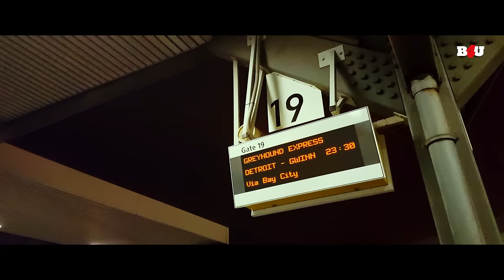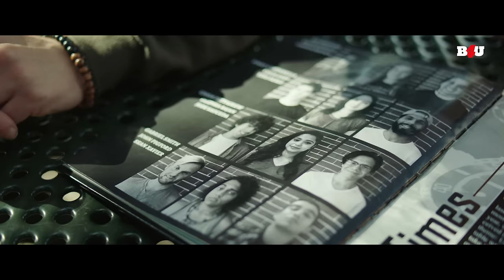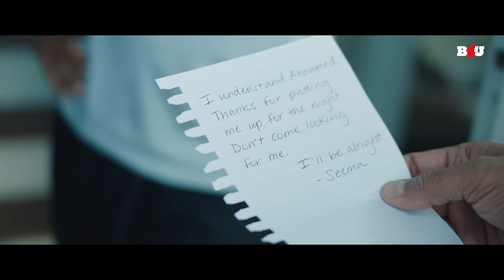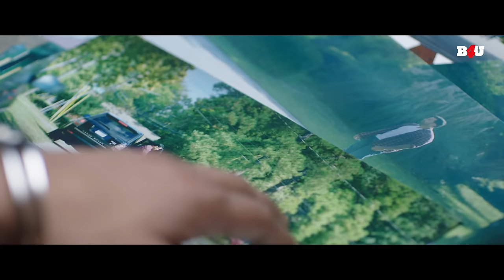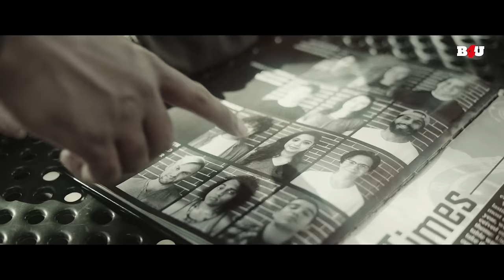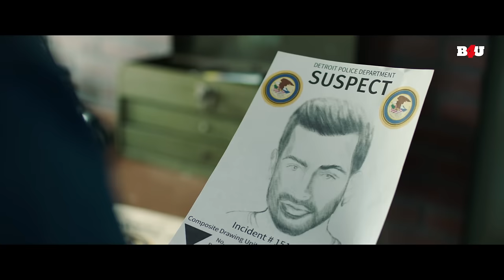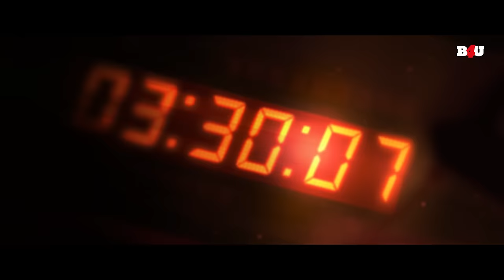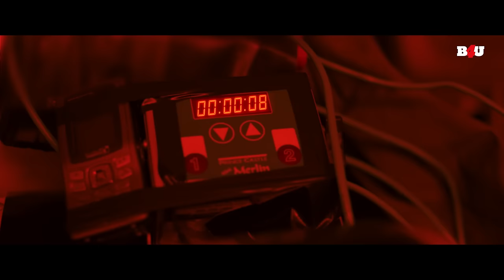South Superhit Movie Ranam | Prithviraj Sukumaran, Rahman, Isha Talwar | B4U Movies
Movie Name- Ranam
Starring- Prithviraj Sukumaran, Rahman, Isha Talwar
Synopsis-Aadhi is pulled back into a life of crime when his former gang leader compels him to carry out another job. He soon meets Seema and falls in love with her, giving him a chance at redemption.